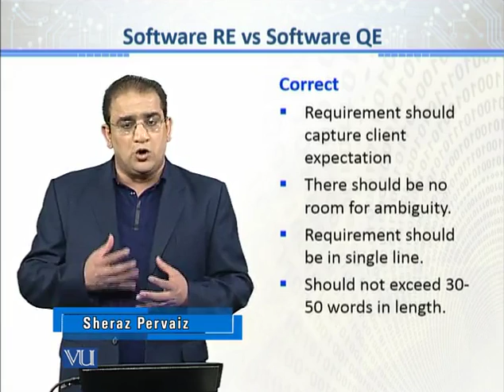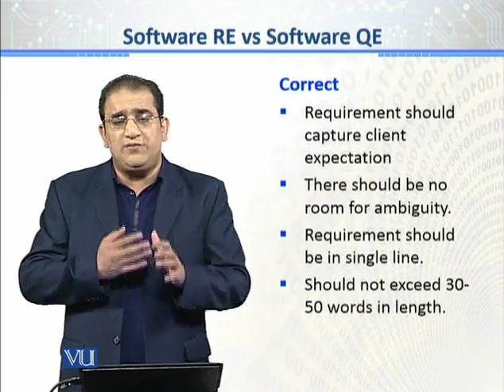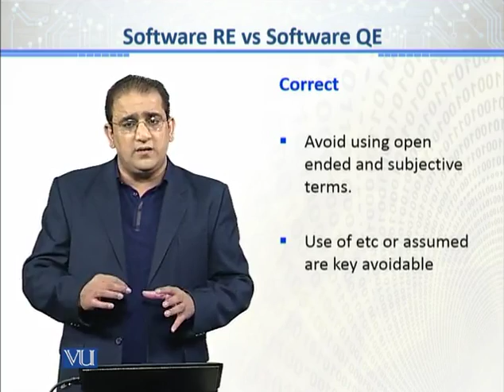CS611_Topic107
Topic: 107